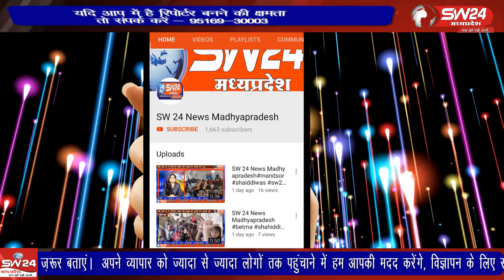Ujjain- SW 24 News Madhyapradesh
उज्जैन के बड़नगर रोड चिकली गांव कोलाबदा मनीयाबदा सुरा खेड़ी को जाने वाला करीब 3 किलोमीटर से ज्यादा का रोड, खराब हो चुका है रोड सुधारने की मांग ग्रामीण जनों ने विधायक मुरली मोरवाल के साथ ही प्रशासनिक अधिकारियों के समक्ष भी लिखित में की थी उज्जैन से विरेन्द्र शर्मा की रिर्पोट